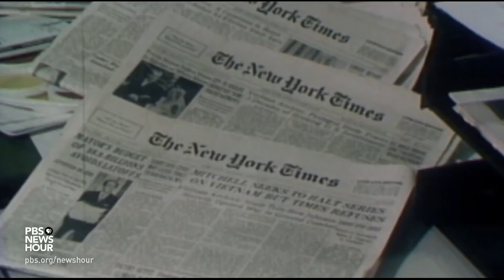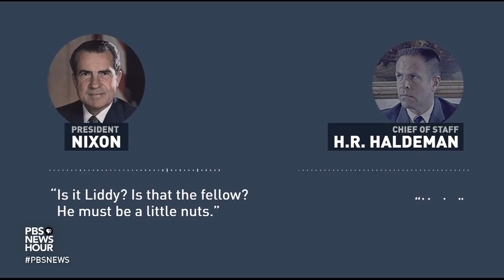Looking back at the life of the unapologetic criminal behind Watergate, G. Gordon Liddy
He was part political provocateur, part ruthless operator.  Best known for his role in the Watergate break-in, which ultimately led to the downfall of President Richard Nixon. Lisa Desjardins has the story of G. Gordon Liddy, who died Tuesday not far from Washington.